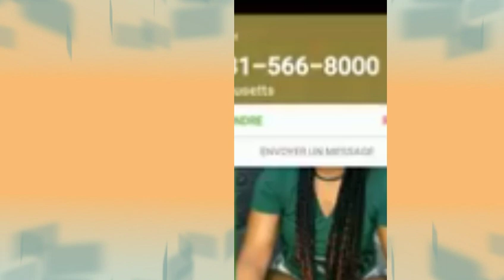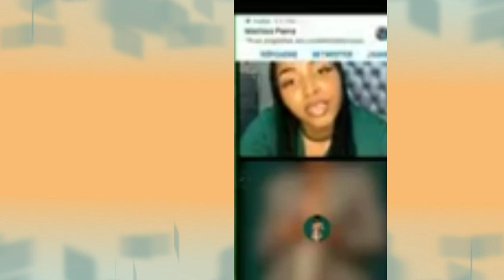Mivo vin pale de media kap bay Dahicha entervwou ki pat janm wèl opa ravan